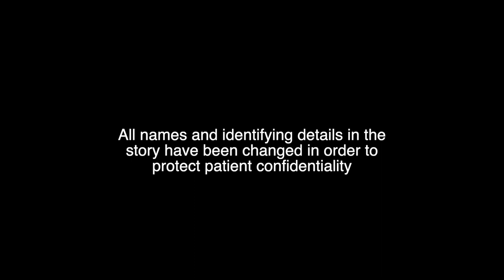That's How The Light Gets In - Anthem by Leonard Cohen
What is it about Leonard Cohen's song Anthem? How does it manage to have an impact and touch so many people? This week, music therapist SarahRose Black weaves together three narratives of how this song helped people in times of need in an original story called That's How the Light Gets In.

This video was taken from a live performance in November 2019 at the Garrison as part of True Stories (Told Live) Toronto, a live storytelling series held at the Garrison in Toronto, Canada, and hosted by master storyteller and speaking coach Marsha Shandur of Yes Yes Marsha. True Stories (Told Live) Toronto has been holding virtual storytelling events since the onset of Covid-19 in March 2020.

🎼 Cover Song Sheet Music: shorturl.at/bgiTU

🎻 My Favourite Cello Gear: shorturl.at/bQW07
🎧 My Audio Production Gear: shorturl.at/sUW47
📸 My Video Production Gear: shorturl.at/fjoS1